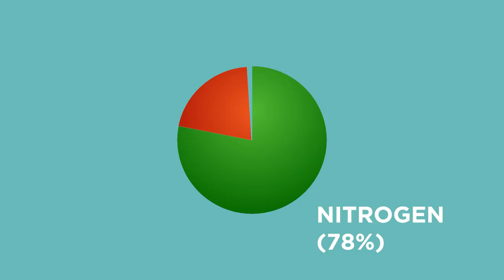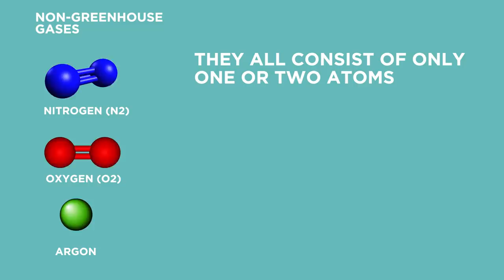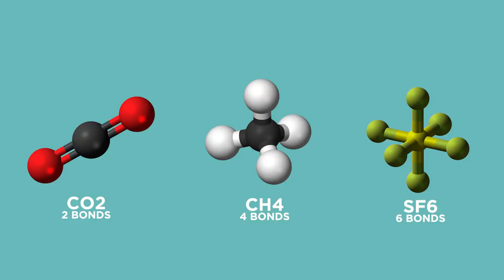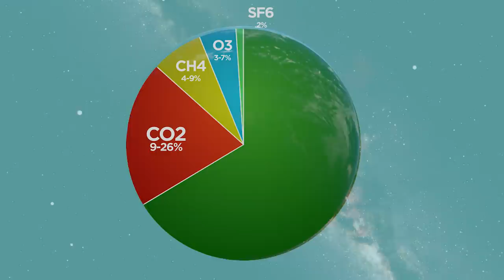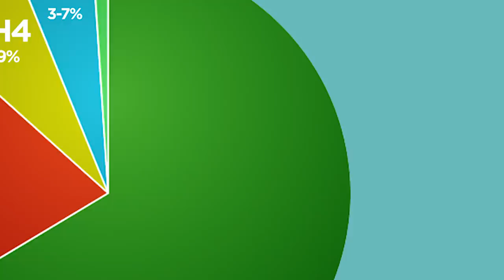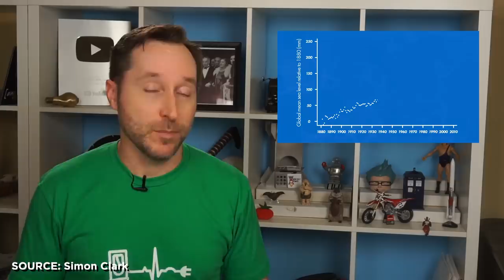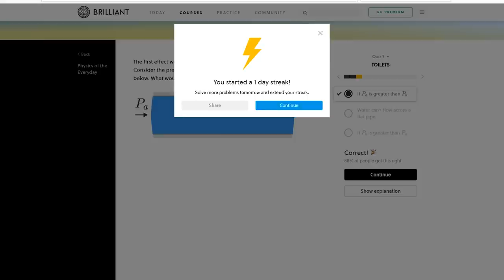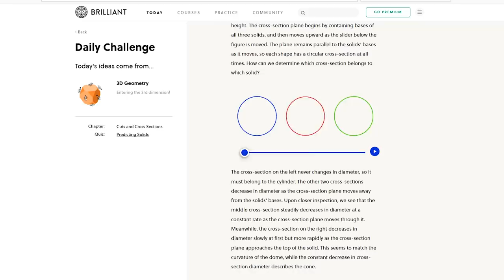The Worst Greenhouse Gas Might Surprise You | Answers With Joe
We hear a lot about carbon dioxide in discussions about climate change, but it's not the main driving factor when it comes to the warming of the atmosphere. That's something else entirely.